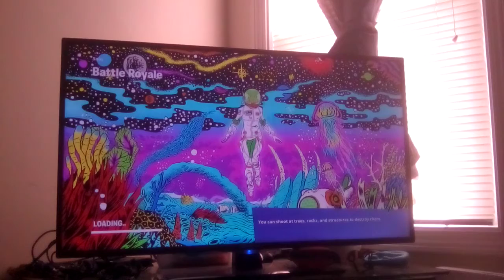AYYYYYY IM BACK